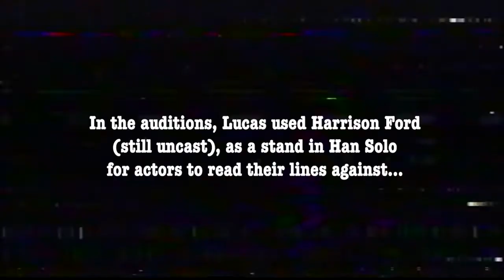Mark Hamill - Star Wars Screen Test (Early Video Footage 1976)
In the mid-1970s, director George Lucas was casting for the now-iconic film Star Wars. A young Mark Hamill was reading for the role of Luke Skywalker, whilst Harrison Ford was playing the part of Han Solo (as a favour for Lucas by reading opposite actors auditioning for the role)